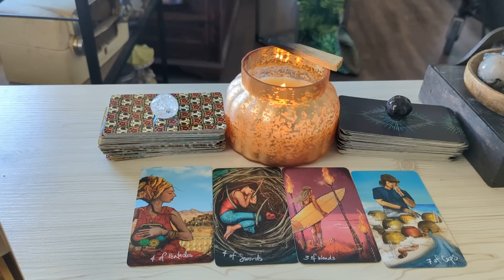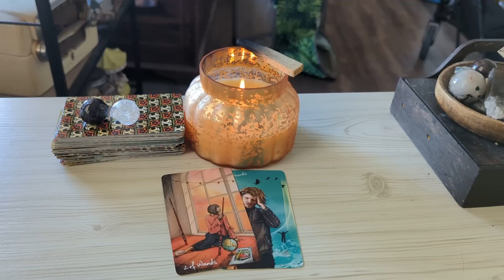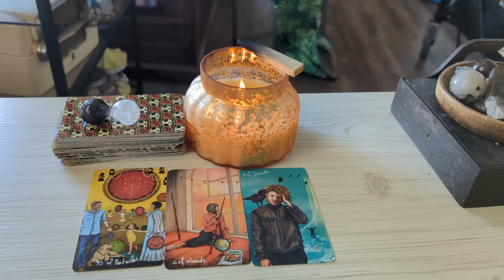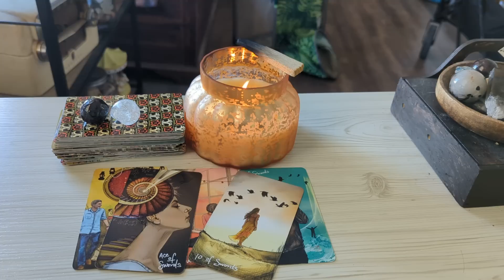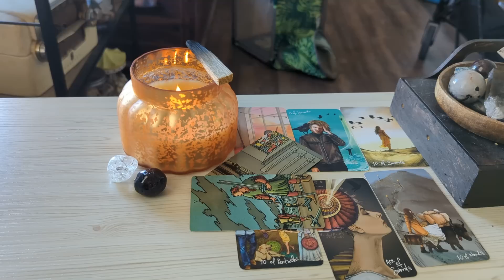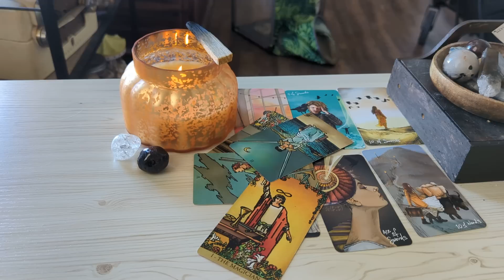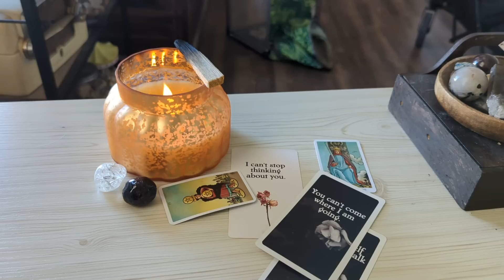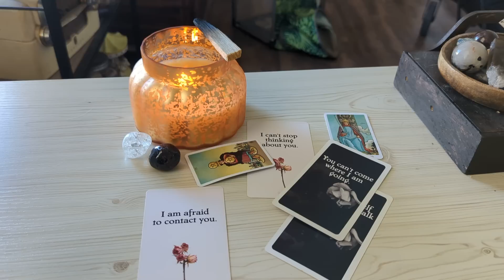Aquarius ♒ Prepare for the Talk You Have Been Waiting for. Aquarius Tarot October 2022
Aquarius Tarot Reading  October 2022.This is a general love tarot reading for Aquarius Sun, Moon, Rising, Venus sign)! Cross-watchers are very welcome here.